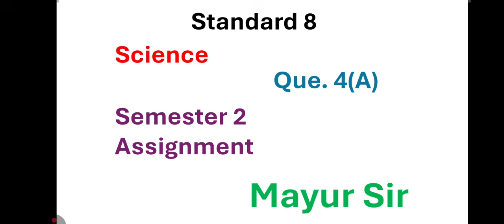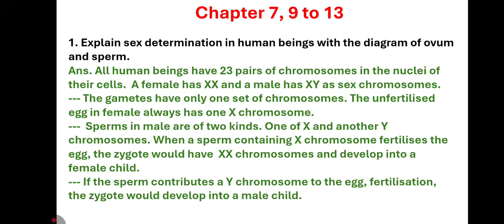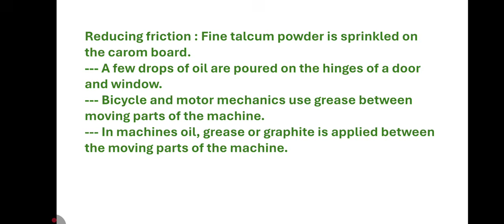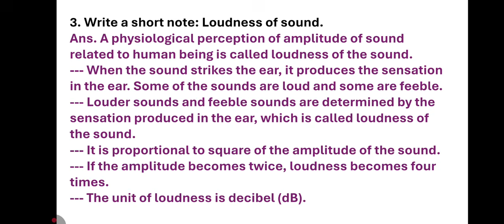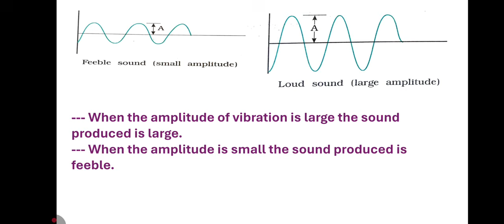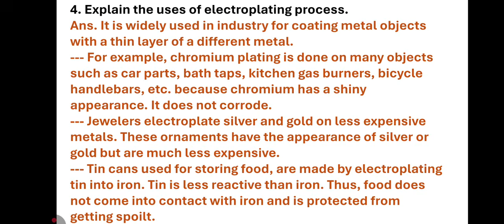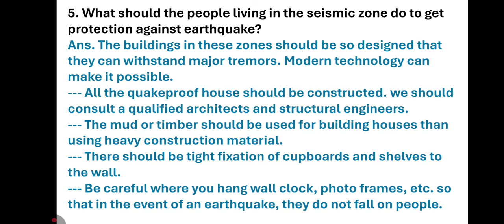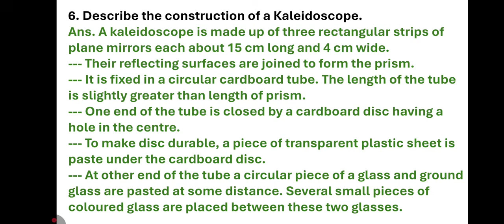Standard 8 Science | Navneet Semester 2 Assignment 2025 | Science Question 4(A) | English Medium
Standard 7 Maths | Navneet Semester 2 Assignment 2025 | Maths Question 3(A) part 1 | English Medium